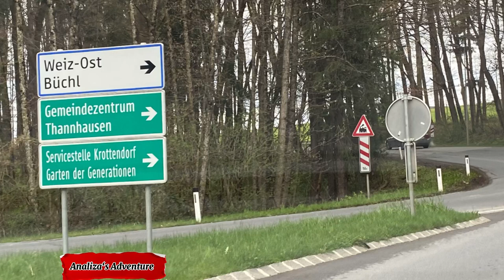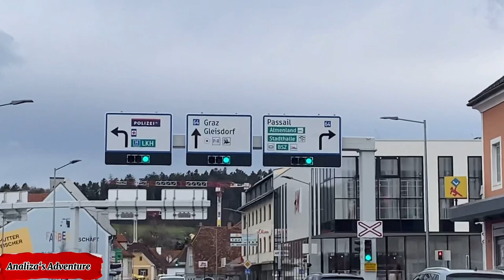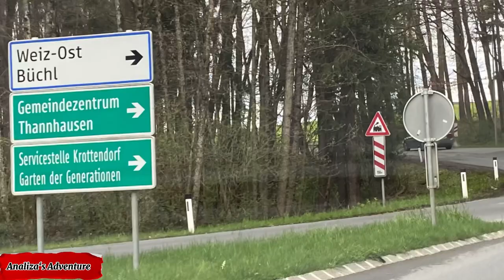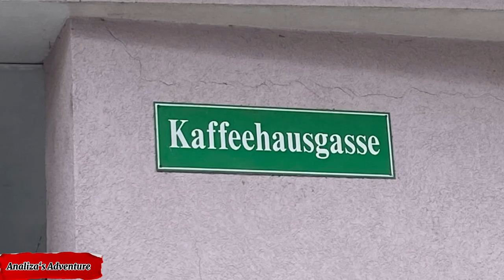WEIZ, STEIERMARK | EASTERN PART OF AUSTRIA | BEAUTIFUL PLACE | PART 1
WEIZ IS A TOWN IN THE EASTERN PART OF THE AUSTRIAN STATE OF STYRIA.